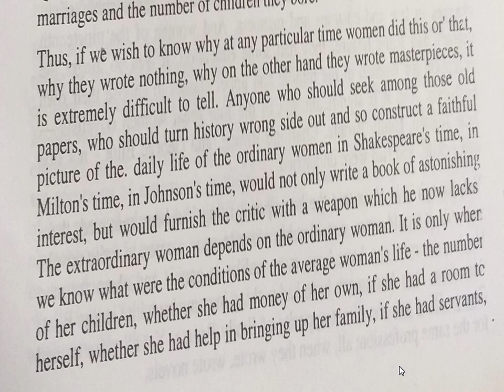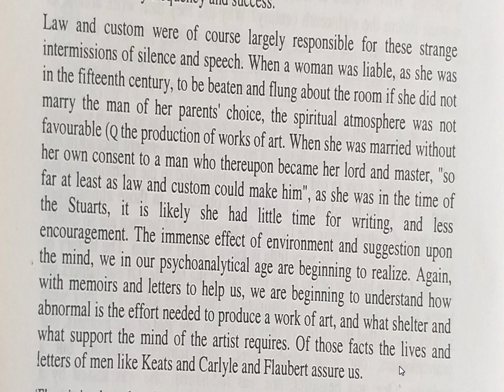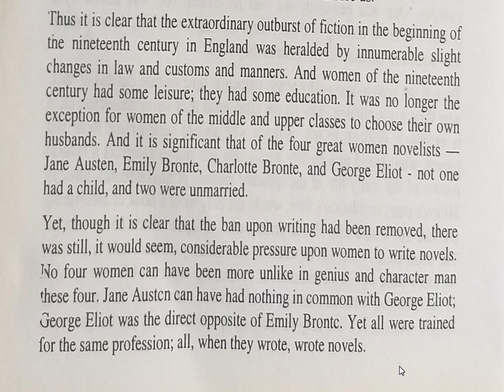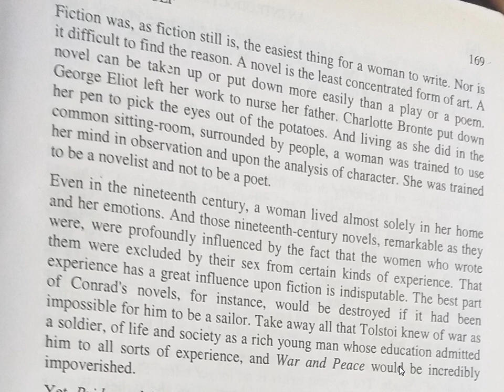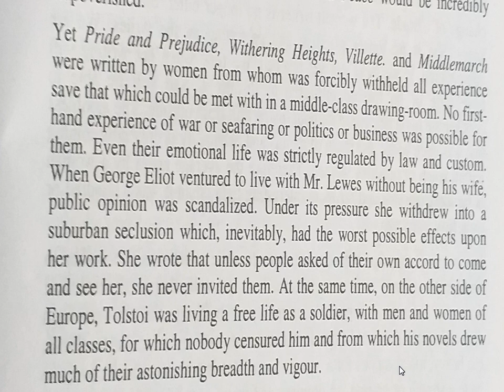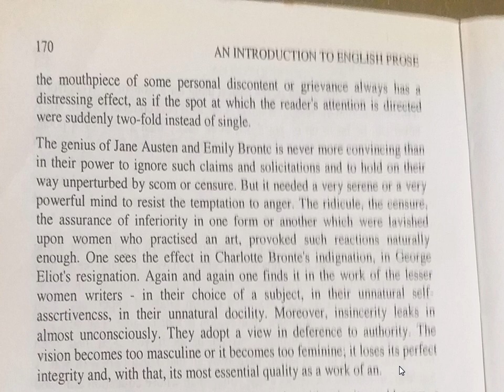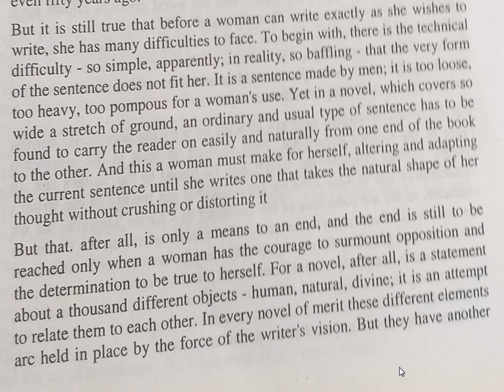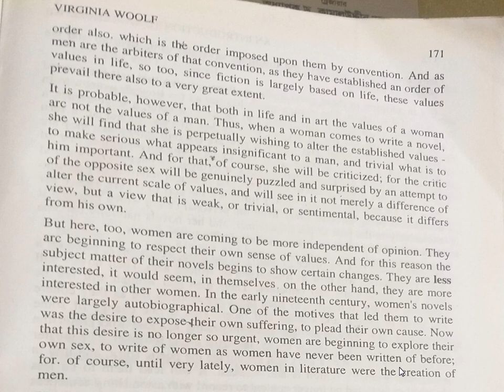Virginia Woolf's "Women and Fiction"- a brief analysis in an online live class@ENG1205 in B A(Hons).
This is an online live class. If you have any questions or concerns, please put those in the comment box. I will try my best to answer your questions. Thank you in advance.